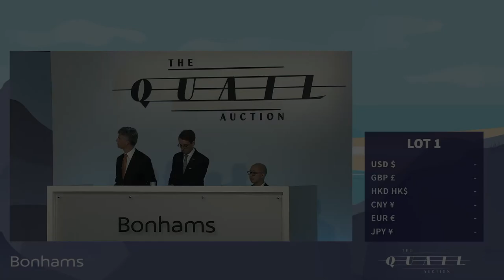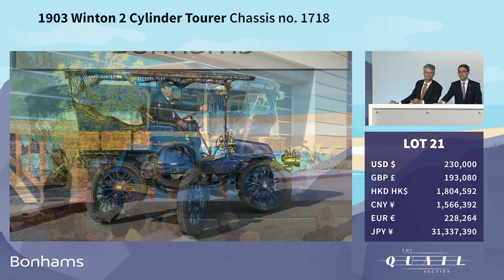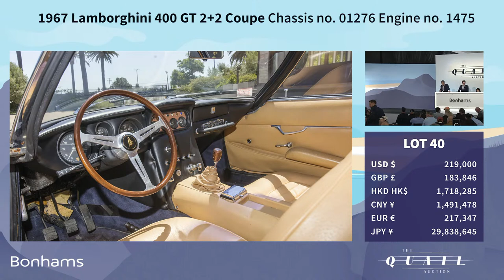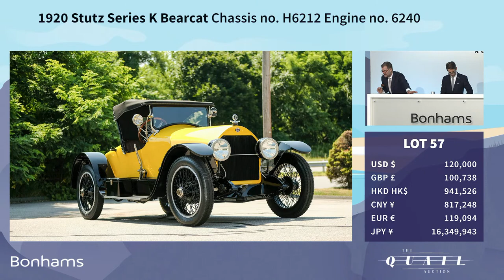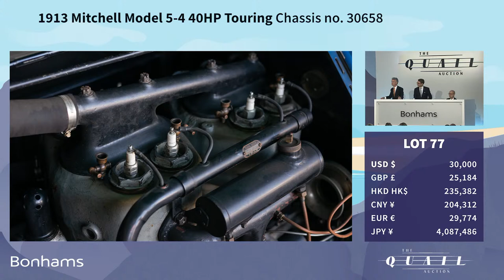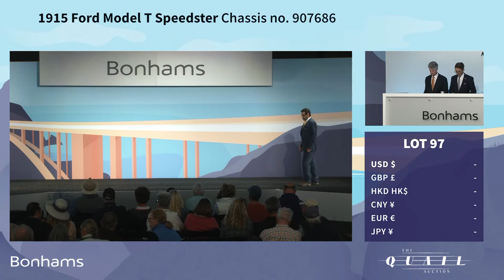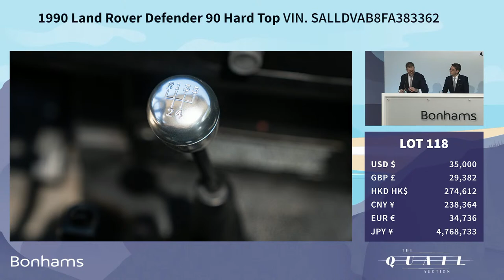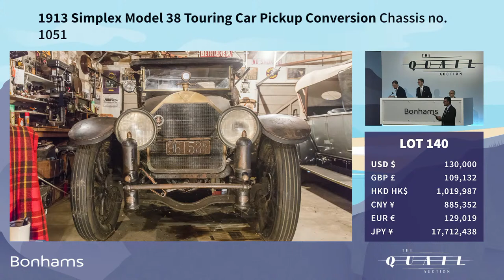Bonhams Quail Lodge auction live stream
Selling some incredible cars, including Alfa Romeo Tipo33 TT12, Lamborghini Miura P400S, Bugatti Type 57C Atlante, Jagaur E-type Lightweight, Ferrari 250 Europa, Ferrari 212 and Mercedes-Benz 300SL roadster, Bonhams’ sale at Quail Lodge is one of the most important car sales of the year.

You can watch the sale in full right here, and you’ll be able to find the full catalogue